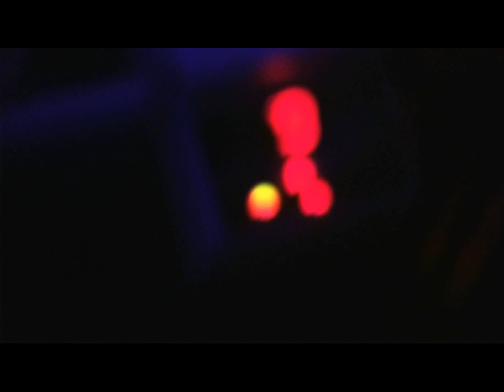imagineIAM - hoody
in house 4/11